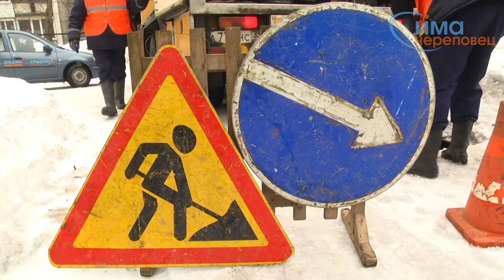Чистка ливневой канализации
В Череповце до конца недели прочистят все ливневые колодцы на дорогах